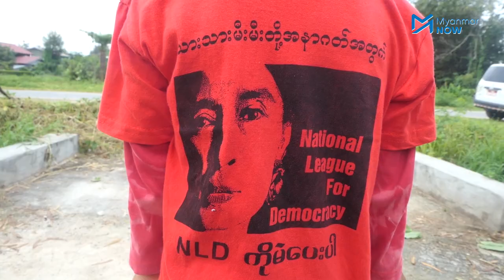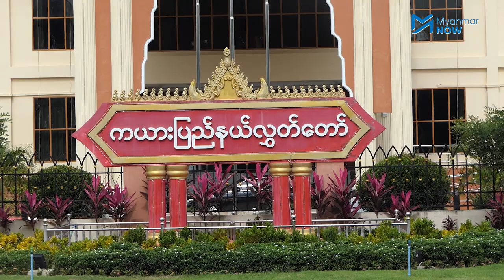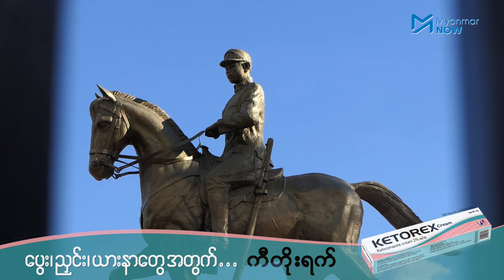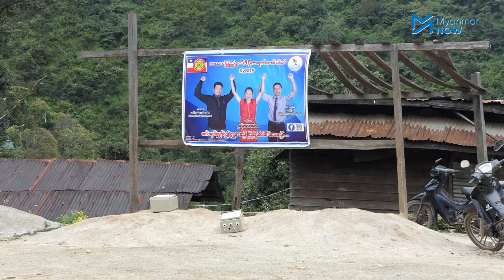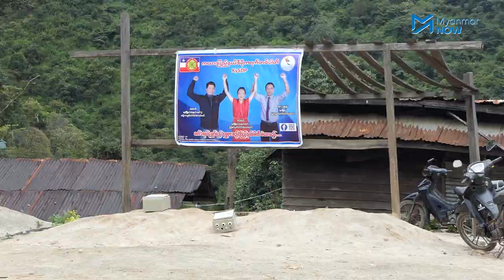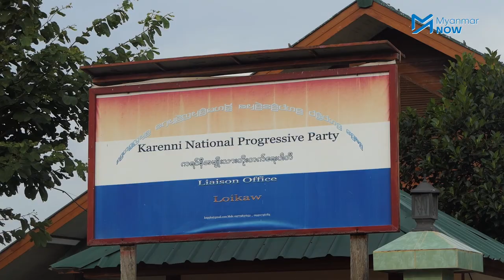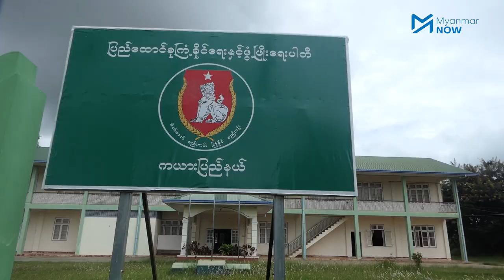အကြိတ်အနယ်ရှိလာနိုင်သည့် ကယားပြည်နယ်လွှတ်တော်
လွှတ်တော်ကိုယ်စားလှယ်ဦးရေ  ၂၀ သာရှိသည့်  ကယားပြည်နယ်လွှတ်တော်တွင် အမျိုးသားဒီမိုကရေစီအဖွဲ့ချုပ် NLD ပါတီမှ ၉ ဦး၊ ကယားပြည်နယ်ဒီမိုကရက်တစ်ပါတီ KySDP နဲ့ ပြည်ထောင်စုကြံ့ခိုင်ရေးနှင့်ဖွံ့ဖြိုးရေးပါတီက ၃ ဦးစီအနိုင်ရရှိထားပြီး တပ်မတော်သားကိုယ်စားလှယ် ၅ ဦးနေရာရထားသောကြောင့် လွှတ်တော်ဥက္ကဋ္ဌ ရွေးချယ်ရာမှစပြီး လွှတ်တော်အတွင်းအဆိုတင်မဲခွဲမှုများတွင် အကြိတ်အနယ်ရှိလာနိုင်သည်။

ကယားပြည်နယ်လွှတ်တော်အတွင်း အဆိုတင်သွင်းမဲခွဲရာတွင် ထောက်ခံမဲ ၁၁ မဲရရှိမှာသာ အဆိုအောင်မြင်မှုရရှိမည်ဖြစ်သဖြင့် ကိုယ်စားလှယ်လောင်း ၃ ဦးအနိုင်ရထားသော တိုင်းရင်းသားပါတီဖြစ်သည့် ကယားပြည်နယ်ဒီမိုကရက်တစ်ပါတီ KySDP ၏ ရပ်တည်မှုက အရေးပါလာမည်ဖြစ်သည်။